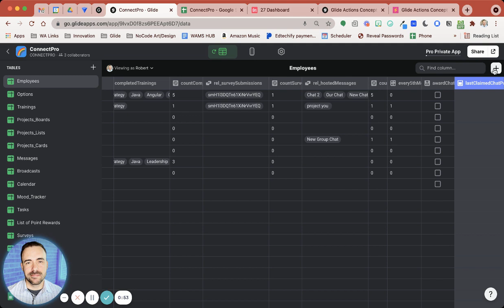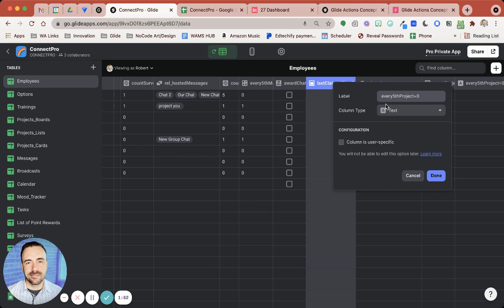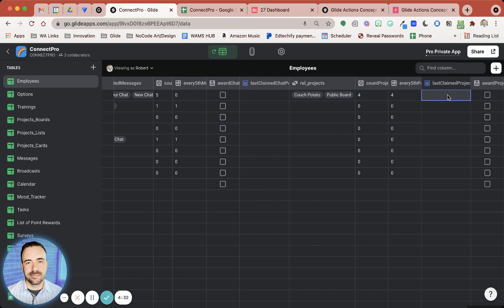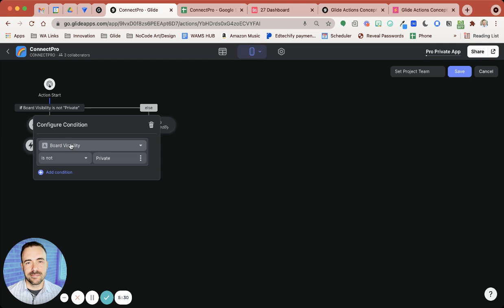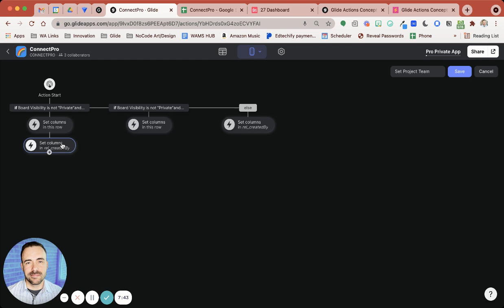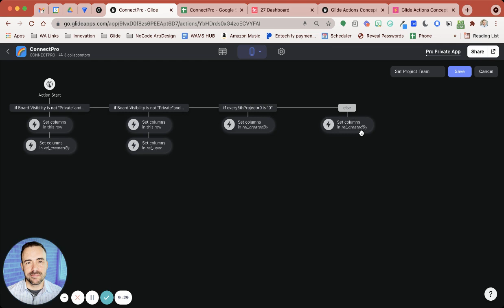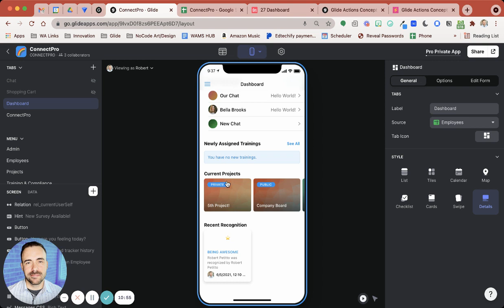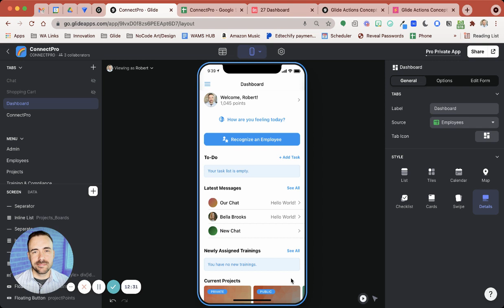Glide: Unlocking Point Bonuses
I found an interesting way to award points to users who have completed various actions every nth time. For example, award 100 points every 10 check ins or award 50 points every 5th project created. Take a look!

🤙 Creating your very own no code app with Glide is easy—get started today